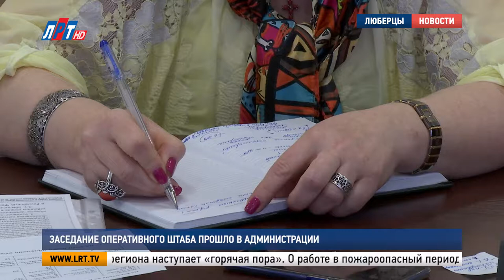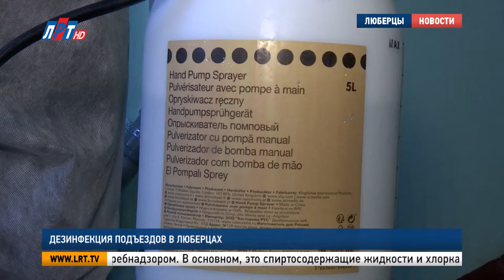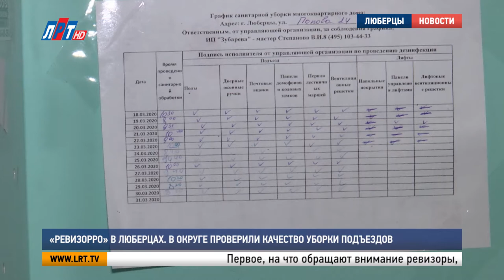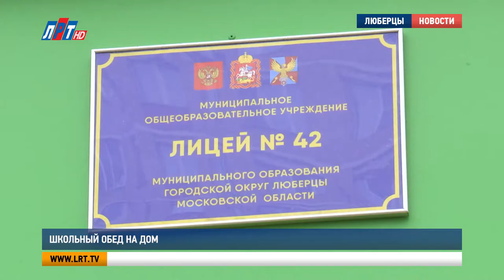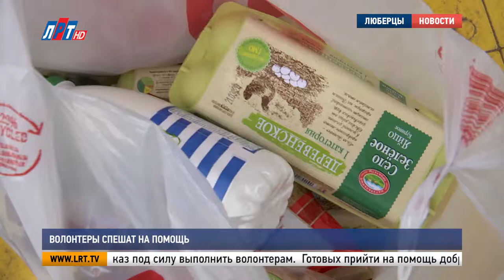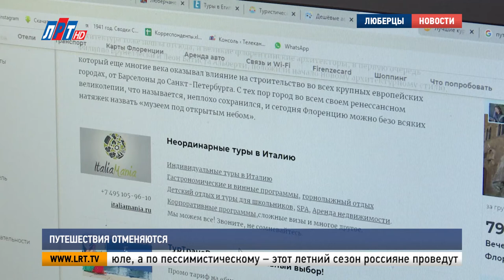Итоги недели за 4 апреля 2020 г.